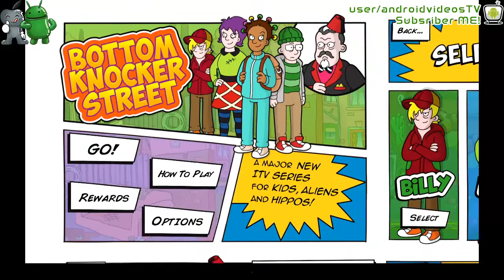Bottom Knocker Street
Android Games and APP..iPhone/iPad Games and APP videos Bottom Knocker Street Download
Welcome to Bottom Knocker Street! Based on the major new TV series, this energetic, endless-racer lets you play as the BKS kids, explore the street, and avoid the obstacles along the way.
Collect coins, complete challenges for the other residents for the street, and earn money to develop the city farm that you've always wanted (and really hack off Councillor Cowdry).
(And be sure to catch brand new episodes of the show every week on ITV!)